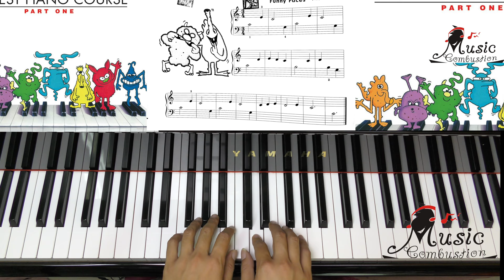Page 24 Funny Faces JOHN THOMPSON'S EASIEST PIANO COURSE PART 1